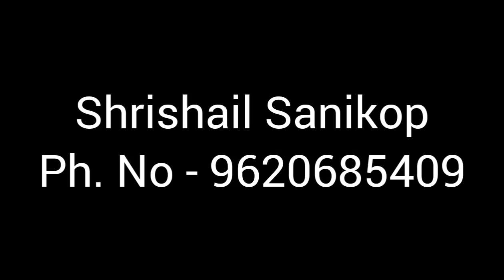ದೇವರ ಹುಬ್ಬಳ್ಳಿಯಲ್ಲಿ ಸಿದ್ಧಾರೂಢರ ಪ್ರತಿರೂಪರಾದ ಗುರುಗಳು Siddharoodha Swamyji